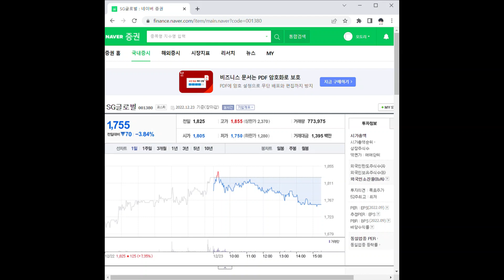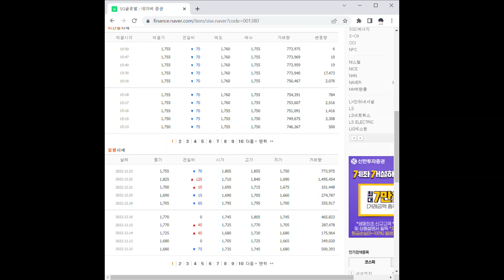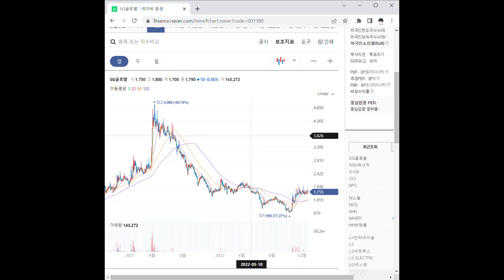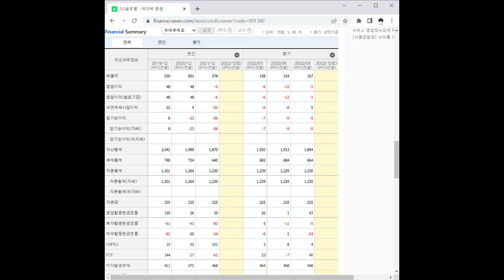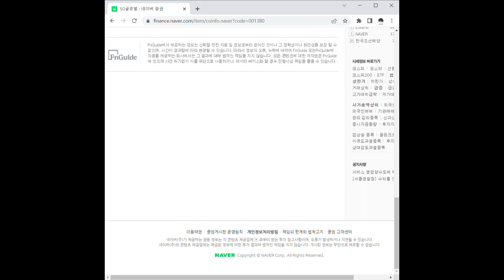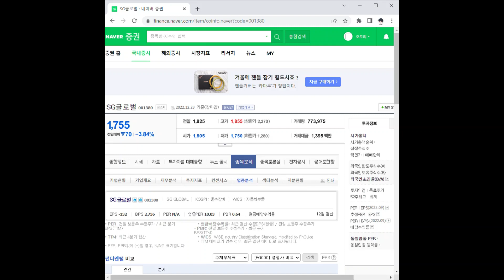SG글로벌 주가 전망 및 차트 분석